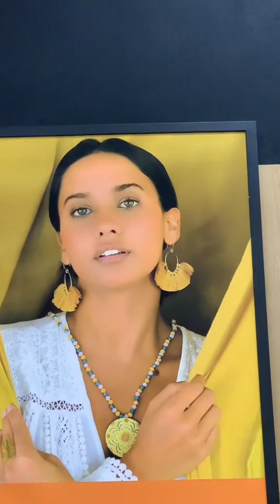Подарок на день рождение Женщине острова Маврикий.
Подарок на день рождения Женщине острова Маврикий.